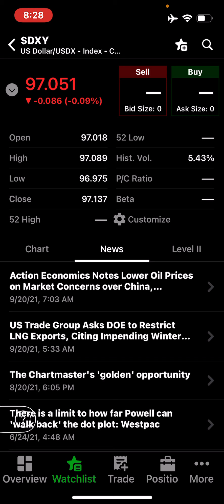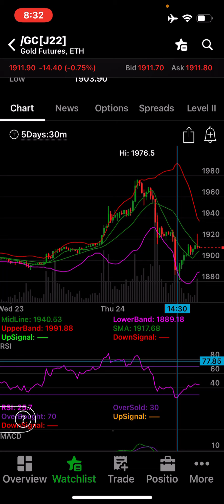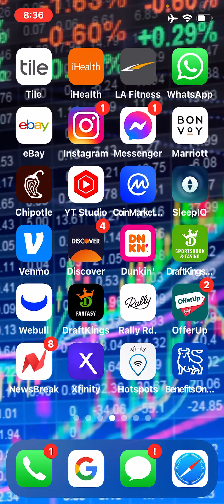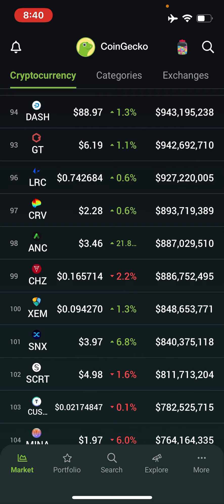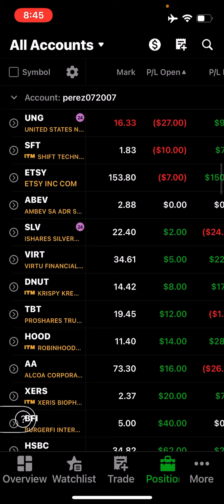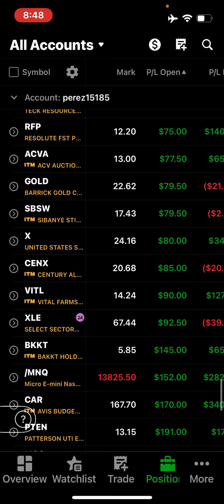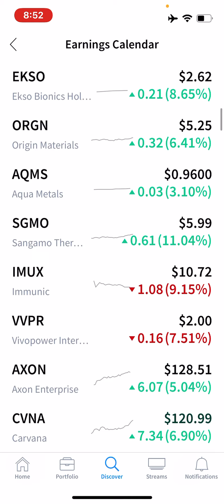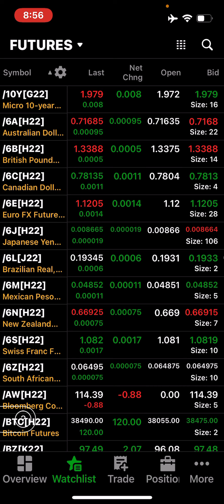Etsy stock rockets 🚀 higher !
Market update and trends